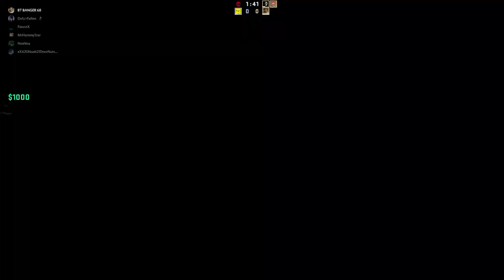DON'T TELL ANYONE | CS:GO HIDE AND SEEK FUNNY MOMENTS (Part 2)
P.S. Have a great day :D